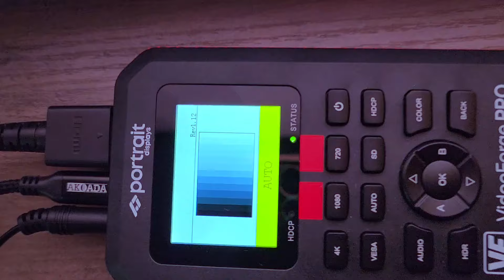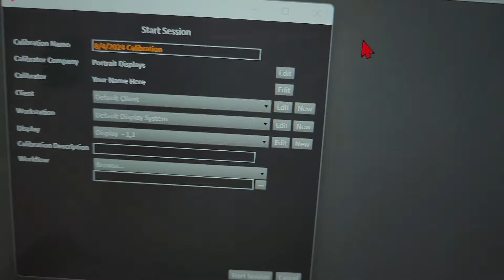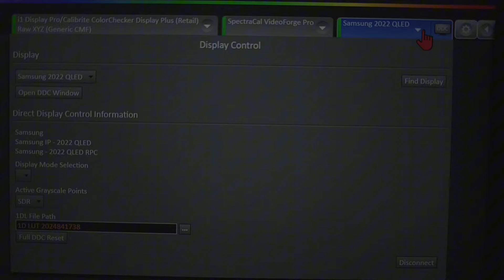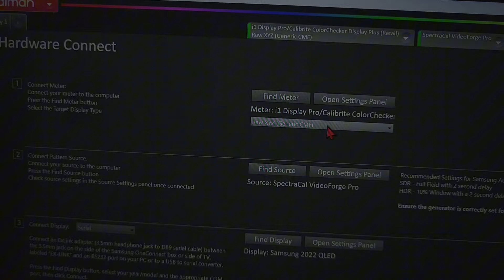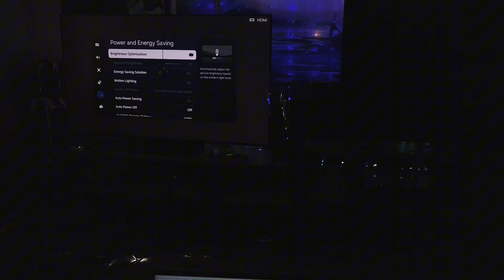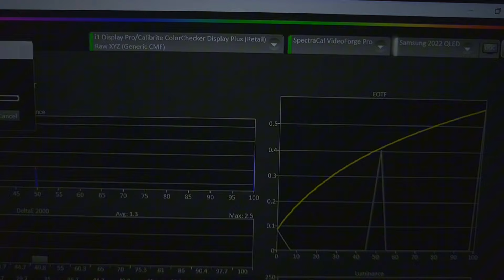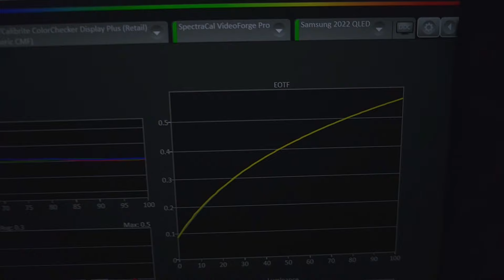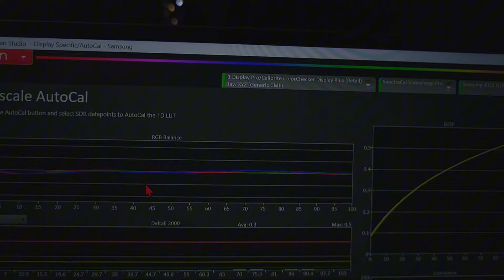How To AutoCal ALL Samsung TVs 2019 to Present! | Questions For Q